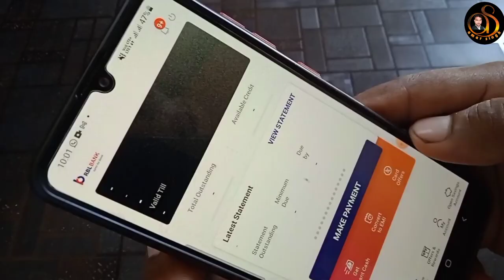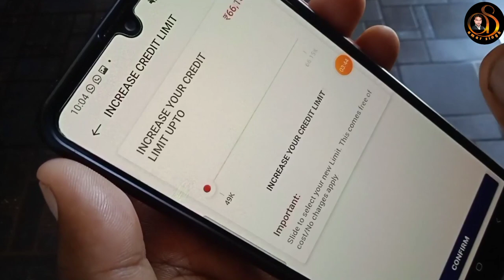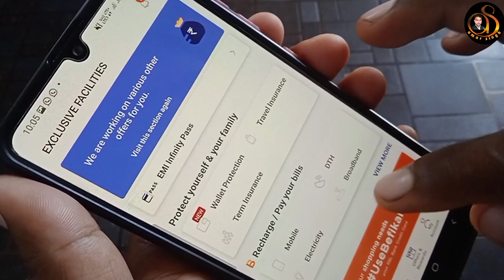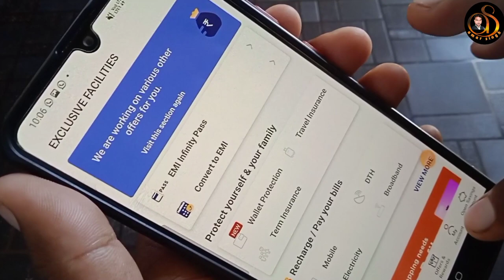RBL Bank Credit Card Limit Increase 🔥 Tricks 🔥 Live Proof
dosto aaj ki video bhut useful hogi aap sabhi ke liye es video me mene ye batya hai ki Bajaj RBL bank credit card limit ko kaise increase karte hai aur to aur kon kon se trick jisko agar aap follow agar aap karte hai to aap ki bhi limit increase ho sakti hai.. agar aap logo ko video acchi lage to like kar dijiyega aur chennal ko subscribe bhi kar dena yaaro 🙏🙏🙏❤️❤️❤️

👉5 Best Life Time Credit card 100% approval chances Try now 👈 👇👇

1- Induslnd Bank Lifetime Free Credit cards Apply.

2- IDFC FIRST Bank Lifetime Free Credit cards Apply.

3- Yes Bank Lifetime Free Credit Cards Apply.

4- Axis Bank Lifetime Free Credit cards Apply.

5- AU Small Finance Bank Lifetime Free Credit cards Apply.

How To Apply Bajaj RBL Supar Credit card ||  4 in 1 Credit card || Credit card || Bajaj Credit card

Credit_Card _rbl _supar_card_bajaj_finserv#amargyan

🙏🙏🙏credit card emi card ki 10 bhut useful video aap jarur dekhna. 🙏🙏🙏🙏🙏🙏🙏🙏🙏🙏🙏🙏

3- Finserv EMI Card Kaise Banaye | Bajaj Finserv Emi Card |Bajaj Emi Card Online Apply Hindi. 🙏

4- Bajaj Finserv EMI Card Apply Online / Offline | No cost EMI, Eligibility, Documents, CVV How to Use. 🙏

8- कैसे मैने 50,100,200,तक के Items ko EMI pe liya|How to use Bajaj Finserv/EMI card in Flipkart/Amazon. 🙏

credit card
bajaj rbl super credit card
amazon pay icici credit card
bajaj credit card
American express card
rbl super card bajaj finserv activation
rbl supar card bajaj finserv
rbl super card bajaj finserv pin set
rbl super card bajaj finserv apply
amazon icici credit card ko kaise apply karte hai
flipkart axis bank credit card apply through flipkart app flipkart axis bank

How to get Axis bank flipkart credit card Easily-100 working process | Axis bank flipkart card
flipkart axis bank credit card tamil,
flipkart axis bank credit card telugu,
flipkart axis bank credit card malayalam,
flipkart axis bank credit card apply through,
flipkart app flipkart axis bank credit card benefits,
online flipkart axis bank credit card, unboxing flipkart axis bank credit card vs amazon icici credit card